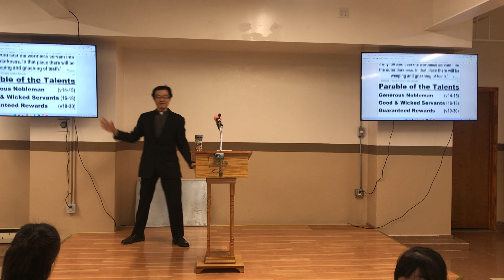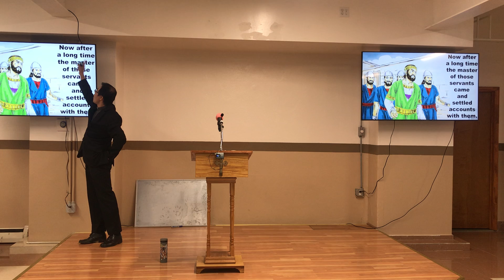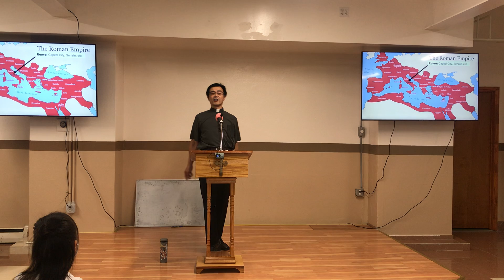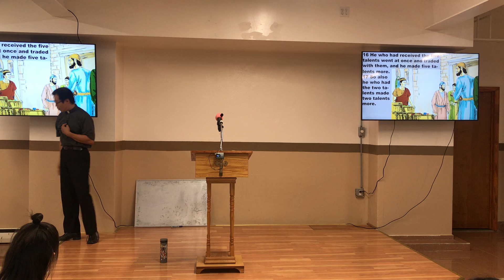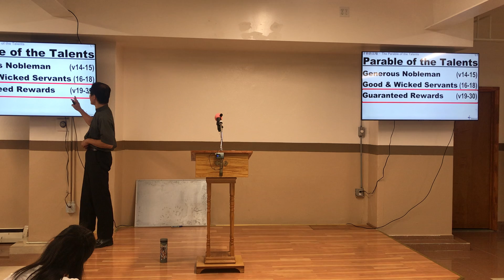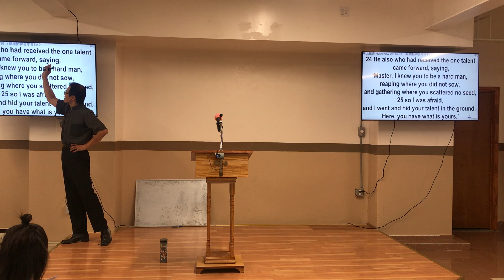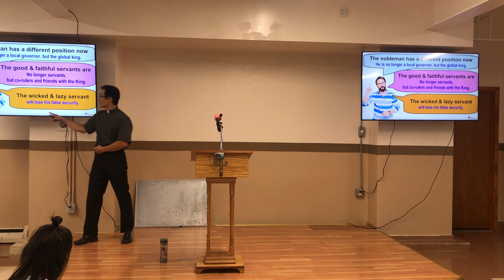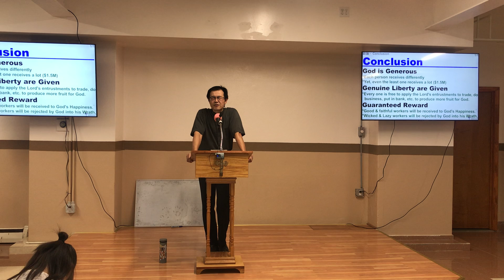“The Parable of the Talents” by Pastor Douglas Huang 08/28/2022